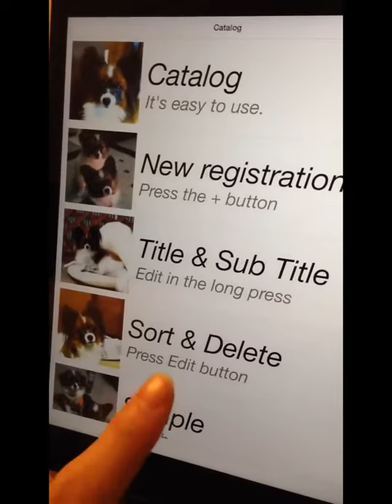Catalog - iPadでカタログを簡単に作成できます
カメラロールの写真から簡単にカタログを作成できるアプリです。

詳しい使用方法は下記にまとめてあります。万一トラブルが発生した場合、記載している内容で必ず動作させることができますので、よくお読みになってください。

【 アプリの特徴 】
(1) 縦型表示のカタログを簡単に作成できます。
(2) iTunesのファイル共有で複数の機器上のCatalogアプリにデータをコピーできます。

【 Catalogの使い方 - 基本編 】
(1) 起動後のタイトル画面で、右上の追加(＋)を押し、タイトルを入力しBOOKを作成します。
(2) BOOKのタイトルをタッチして、サムネイル画面に遷移します。
(3) 右上の追加(＋)を押すと、iOSデバイス内の写真を選択できます。
(4) サムネイル画像をタッチして、写真画面に遷移します。
(5) 写真をタッチすると、情報ビューが表示され、枠内をタッチすると文字情報を入力できます。入力後、枠外をタッチすると保存されます。
(6) 右上の編集ボタンを押すと、情報ビューの設定が表示されます。
(7) カタログが完成したら、iOSの 設定 → Catalog → EditMode を オフ にして、閲覧モードにします。